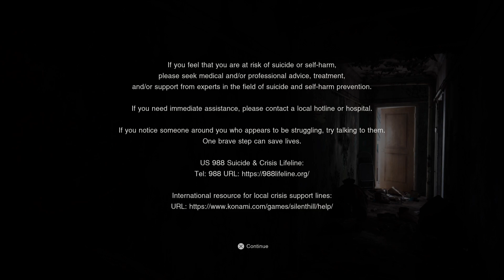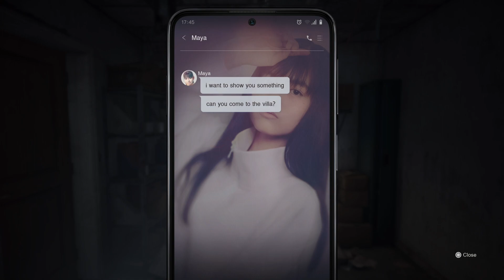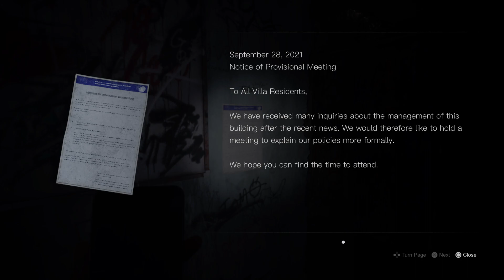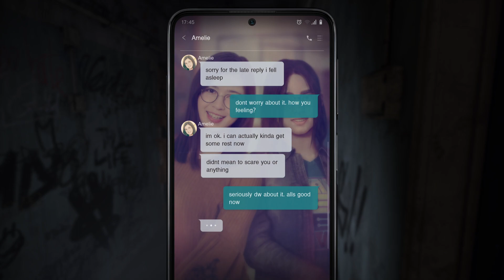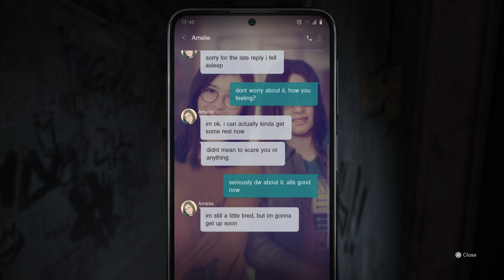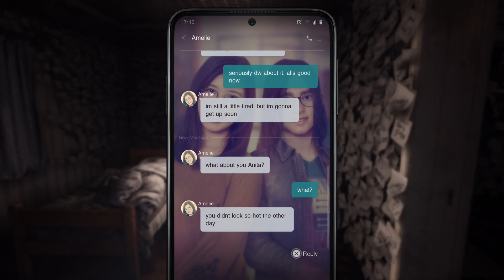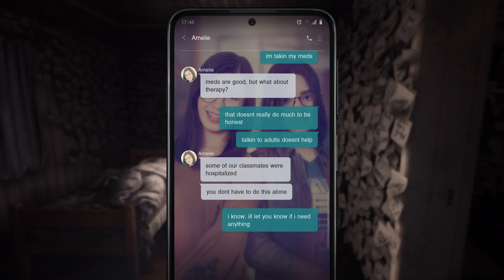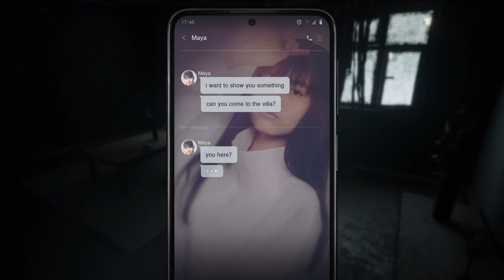SILENT HILL: The Short Message_I Regret This_Part 1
So this game was cool and great to play but the Part 6 I done stressed me out way to much. Yes, I have this game 6 Parts long and are age restricted for reasons as you will know why when playing or watching.